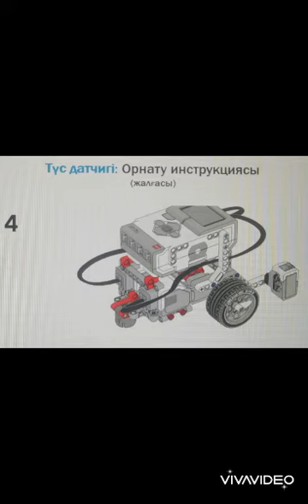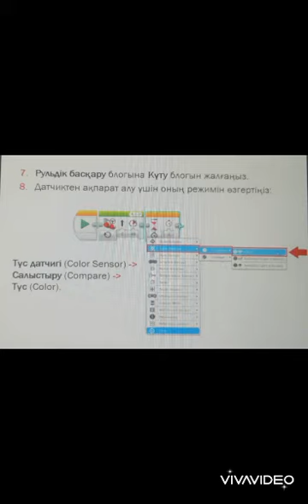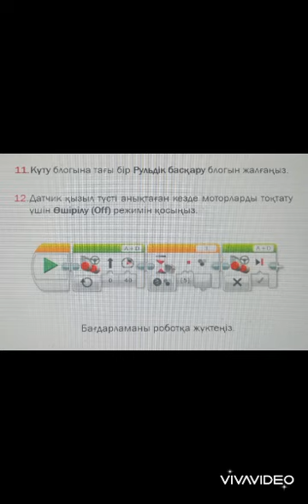Түс датчигі. Түсті анықтау